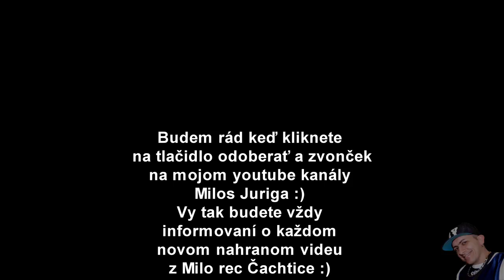Virag Drazkovic band - Ó nagy világ - Mix madarských cardasov 2 ( covers )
Hudba Tibor Virag, saxafon Kristian Virag, studio Milo rec Cachtice Milos Juriga